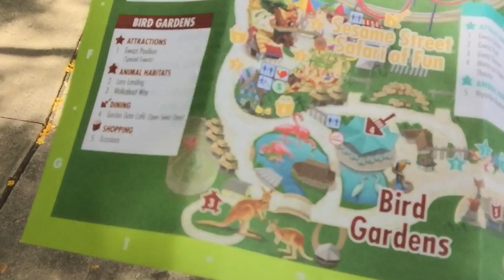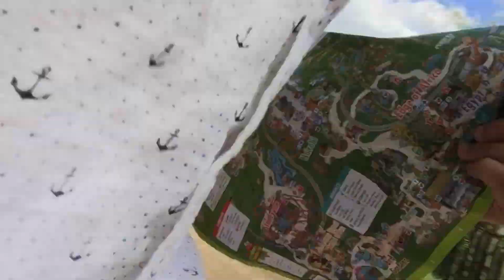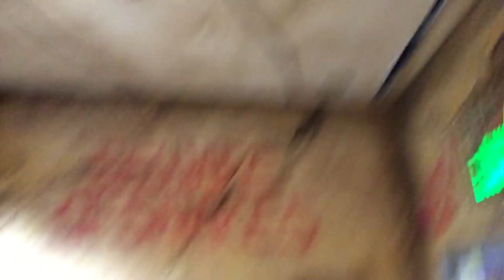Florida Vlog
A vlog of me Journeys in Florida.